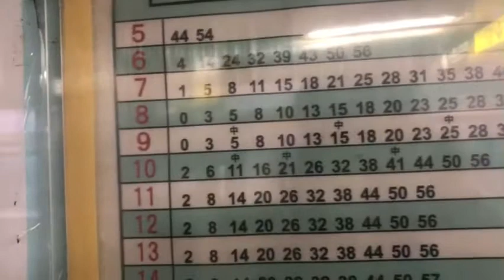こんな綺麗な夕陽を見たら忘れられない旅に出たくなる ニュートラム